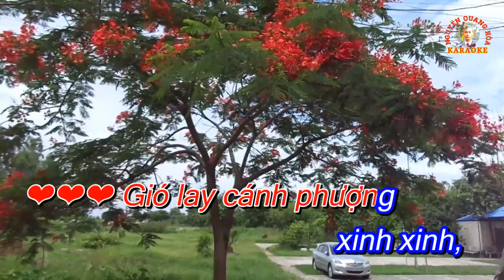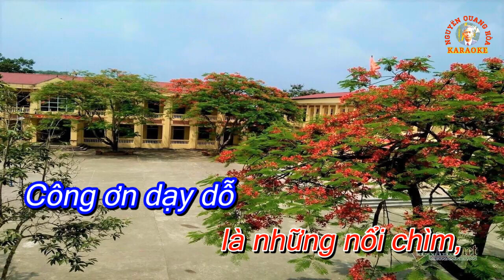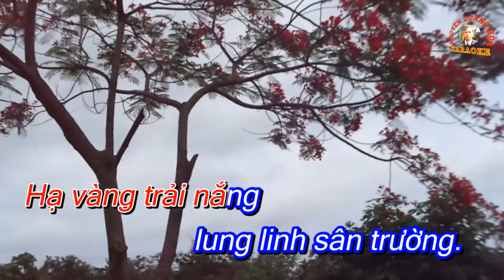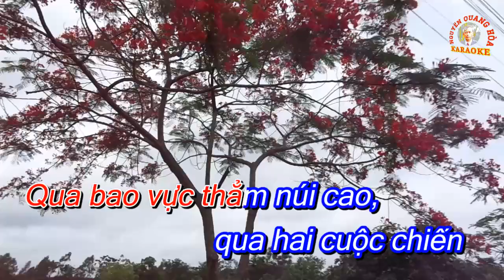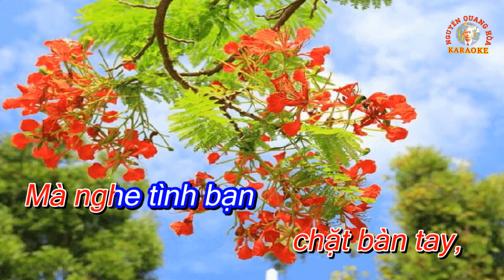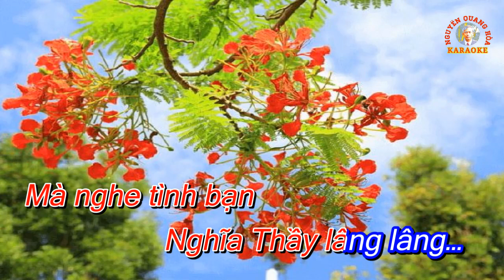KARAOKE : TÌNH BẠN NGHĨA THẦY - Nhạc : Hiền Xuân - Thơ : Trần Huỳnh - Karaoke : Quang Hòa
Cám ơn các bạn đã đăng ký kê KARAOKE Quang Hòa